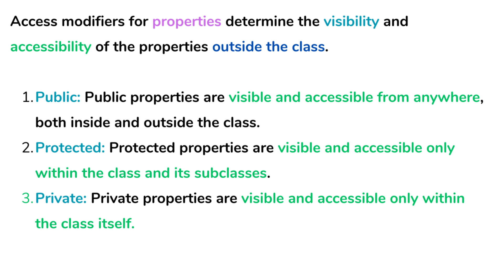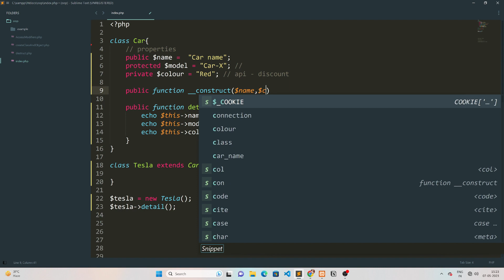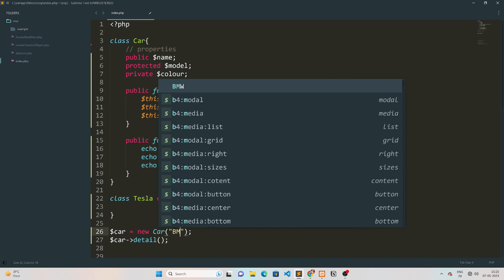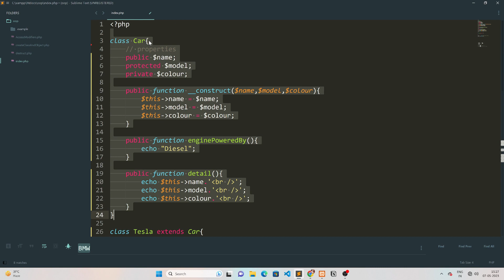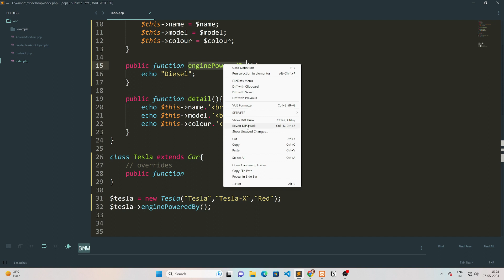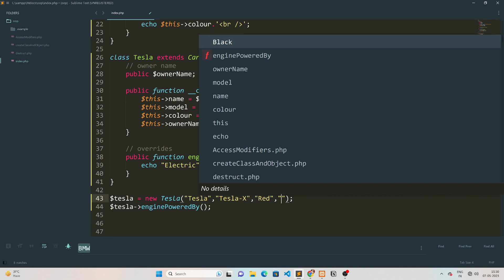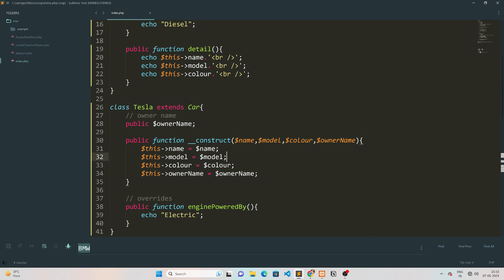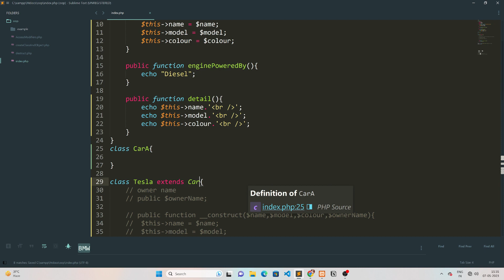PHP Inheritance Explained : How to Reuse Code and Build Hierarchies of Classes l [HINDI] - #6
Inheritance in PHP is a fundamental object-oriented programming concept that allows a new class to be based on an existing class. The new class is known as the "subclass" or "child class", and the existing class is known as the "superclass" or "parent class".

Through inheritance, the subclass inherits the properties and methods of the superclass, and can also add new properties and methods or modify the behavior of the inherited ones. This allows for code reuse and a more efficient development process.